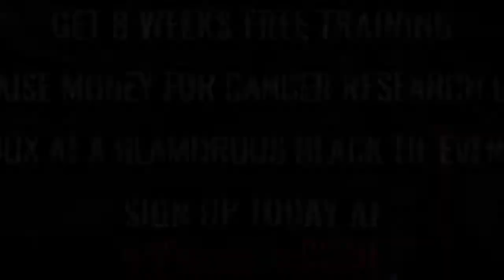Ultra White Collar Boxing | Aldershot | Rhiannon Barton-Wolfe VS Dan Bridgeman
Aldershot Ultra White Collar Boxing 16th December 2017

8 Weeks FREE training / Get in the best shape of your life/ Raise money for Cancer Research UK